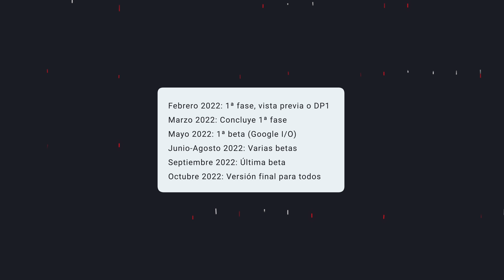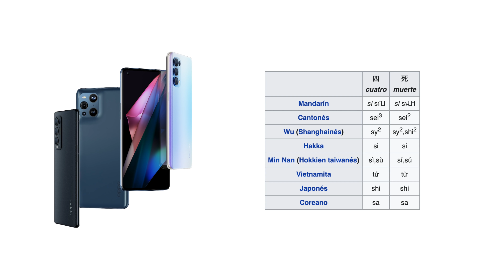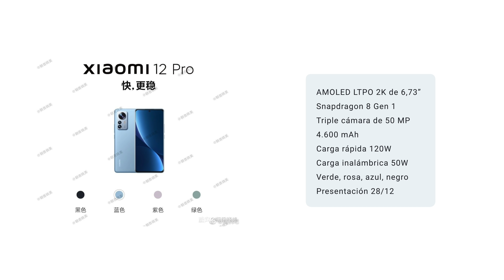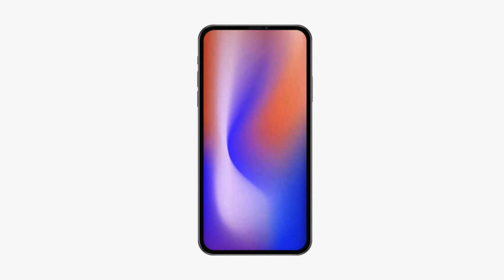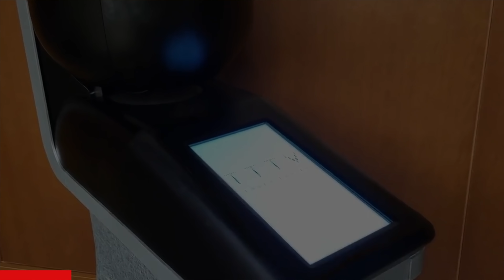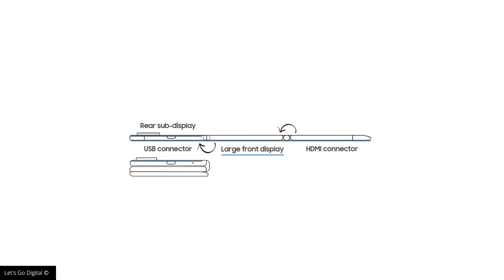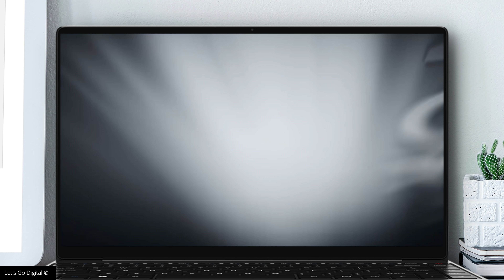La pantalla que se LAME, precios Xiaomi 12, iPhone 15 y mucho más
00:00 Intro
00:50 Android 13, fechas y nombre
02:09 Oppo Find X5 (no 4)
03:16 Xiaomi 12 Series, precio
04:24 ¿iPhone 15 sin SIM?
05:35 ¡Lame esa pantalla!
06:44 Samsung Tri-Fold
07:50 Honor Magic V
08:52 Despedida